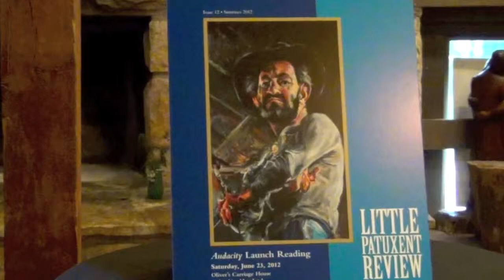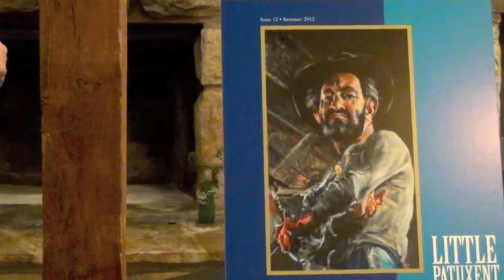Painter Raoul Middleman talks art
Cover artist and painter, Raoul Middleman, shares his audacious story at Oliver's Carriage House in Columbia, MD as part of Little Patuxent Review Audacity issue launch.